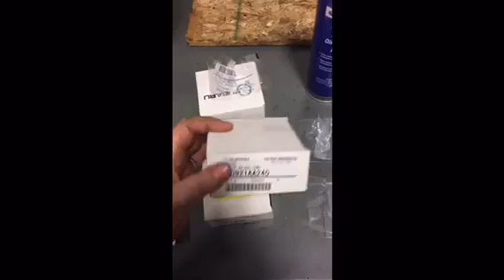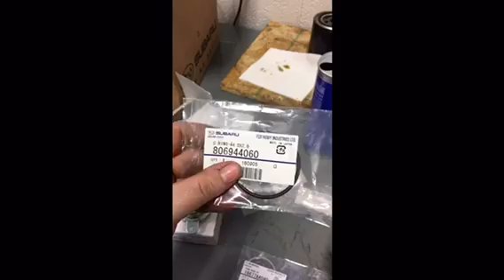Oil Control Valve Replacement FRS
How to video to replace the oil control valve on a 2015 scion frs. Had the code P000A, which indicated the passenger side intake ocv was not reading correctly. Troubleshooterd and tested ocv, and it failed. Decided to replace following Subaru guidelines. (Made video for a school project, did not expect it to get any views, sorry I tripped over my words a lot)